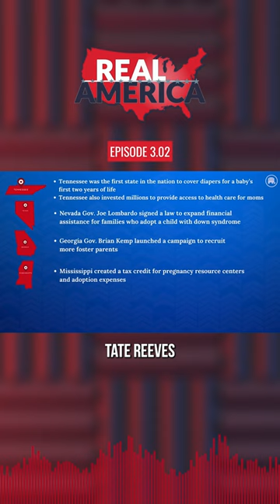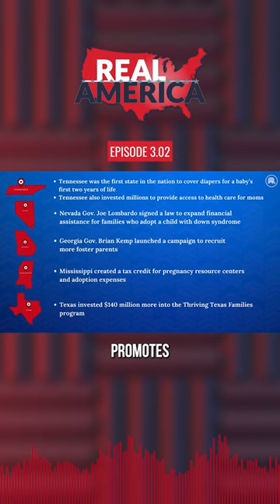Republicans are passing policies to support American families.